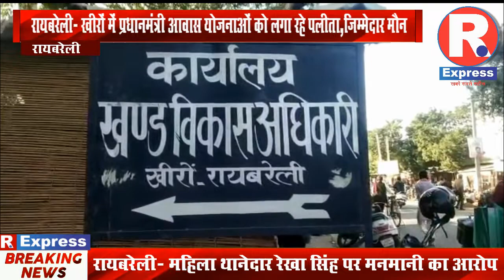रायबरेली- खीरों में प्रधानमंत्री आवास योजनाओं को लगा रहे पलीता जिम्मेदार मौन